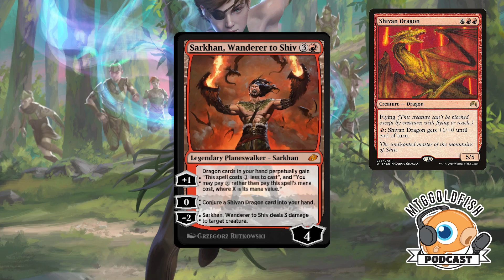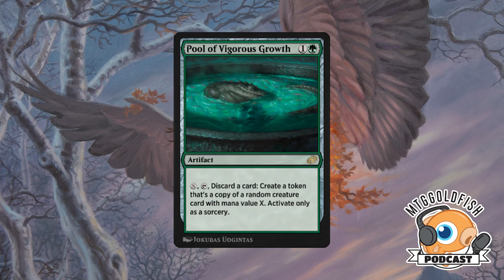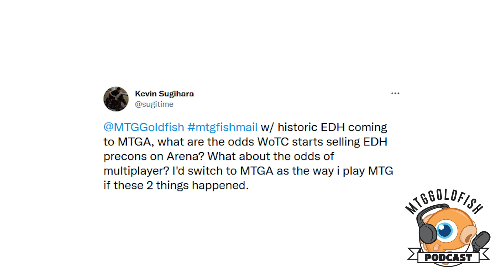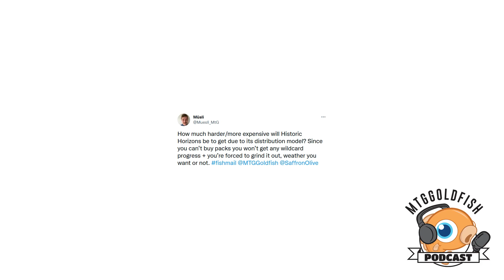Podcast 340: Ranking the Arena Exclusive Planeswalkers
The crew discusses Jumpstart: Historic Horizons, their thoughts on the possibility of a space or steampunk plane in Magic and answers MTGFishmail.

Card Conduit -- which, as you may have heard from us before, is a great way to sell your Magic collection -- is offering a new service geared towards smaller batches of valuable cards, with reduced service fees. With their Curated Shipments service, you can sell your cards for the best available buylist price with only a 5% service fee. As with all of Card Conduit's services, you don't need to sort or grade the cards -- you can just safely pack them up and ship them out. And of course you get a detailed report of the results. Check out Card Conduit's Curated Shipment option as a way to buylist up to 150 cards with fast processing, optimized prices, and a low service fee of just 5%. Card Conduit - the easiest way to sell Magic cards.